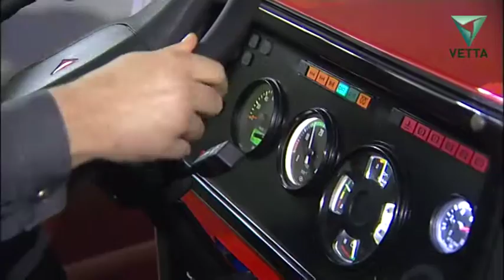Пермские спасатели испытали специальные тренажеры